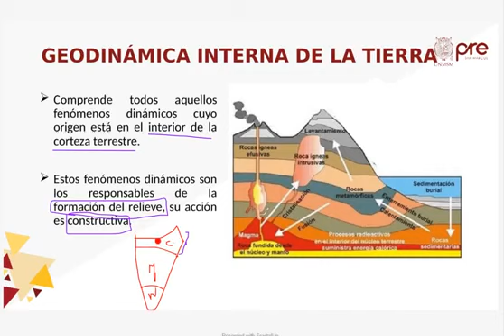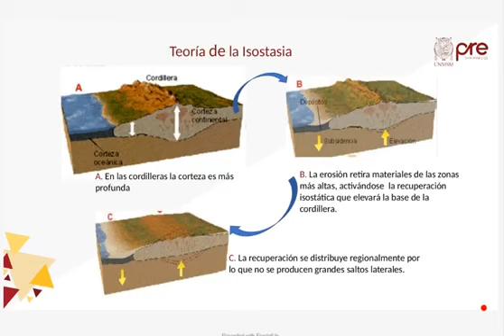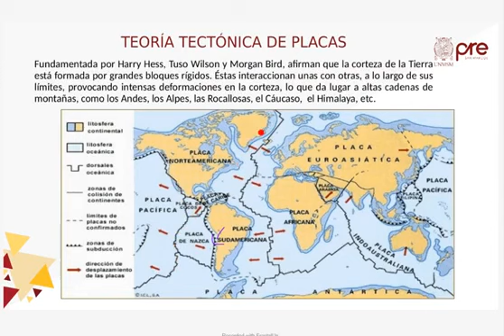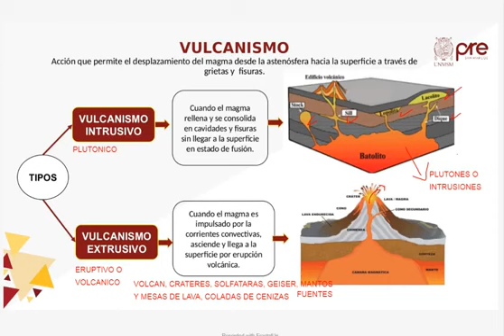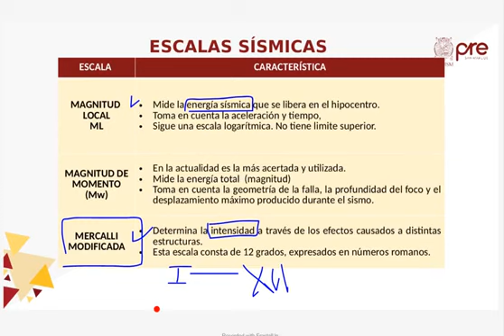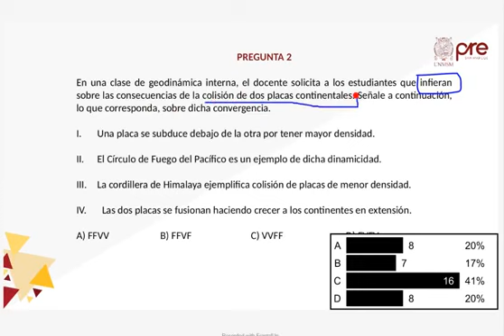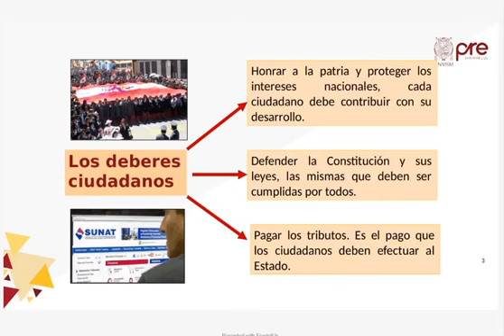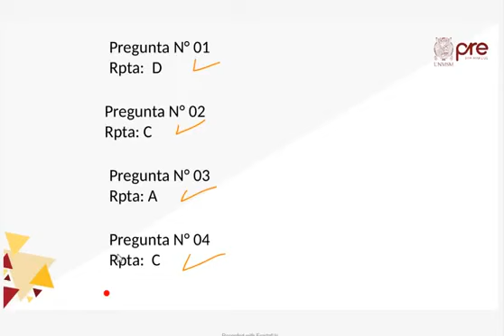✅ PRE SAN MARCOS 2020 I / Geografía y cívica semana 3 / Fuerzas geológicas